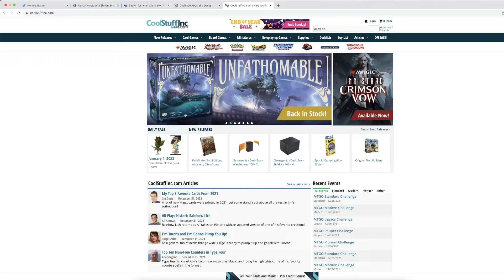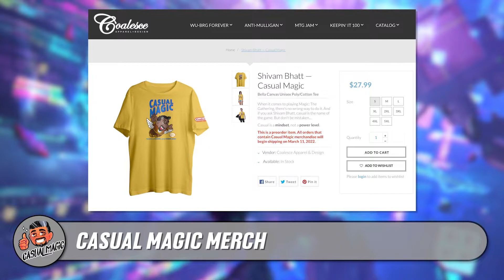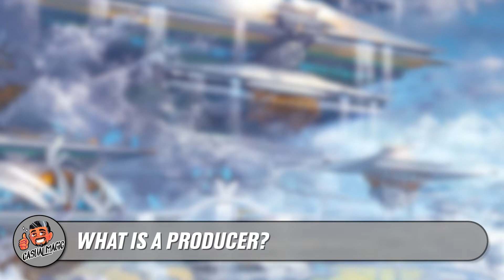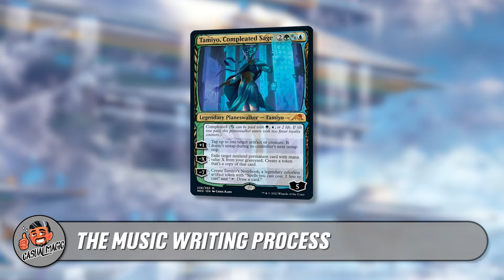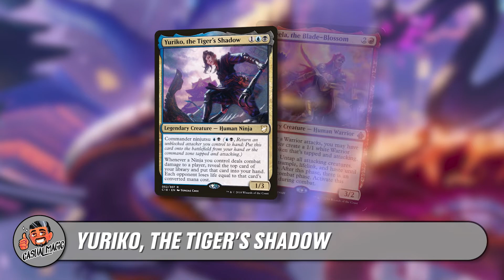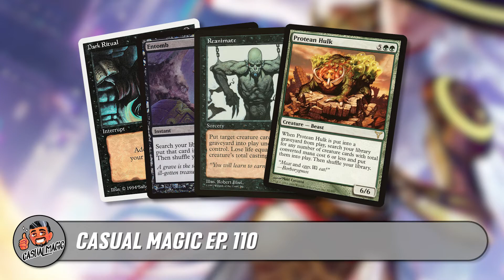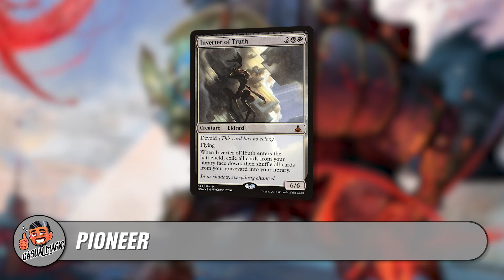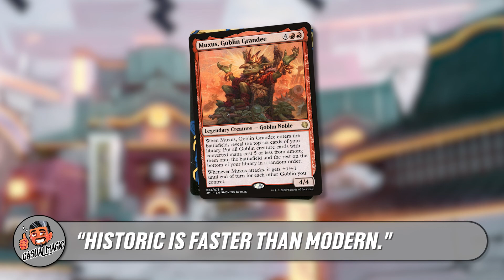Casual Magic Episode 110 - Jonathan Young and the Kamigawa Soundtrack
Today I'm joined by indie musician, producer, multi-instrumentalist, youtuber, and commander fan Jonathan Young to discuss the Kamigawa Soundtrack and how he put it together! Also about the struggle of creation as well as chatter about Pioneer and Historic.